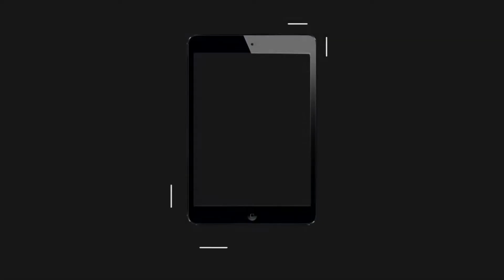HOW TO USE REYNA ? -VALORANT GAMEPLAY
•HIGHLIGHT VALOARANT GAMEPLAY HAVE FUN AJA FPS KOK ADA SKILNYA VALORANT INDONESIA !

•VALORANT
VarisSmileツ #5758

•Silahkan komentar request apa saja tentang tutorial yang bermanfaat ya guysss...
Gua Akan Buat Tutorialnya Salam Hangat Dari Variz._

•Terimakasih karena kalian telah menonton video saya jangan lupa